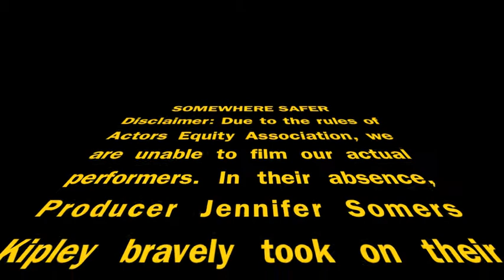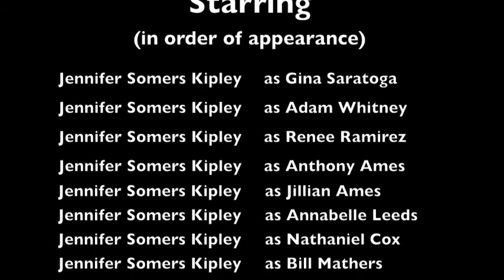Trailer for Somewhere Safer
A trailer for the upcoming Fringe Festival play, Somewhere Safer, by Lauren Ferebee